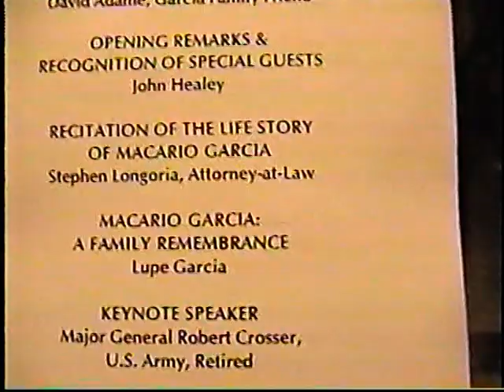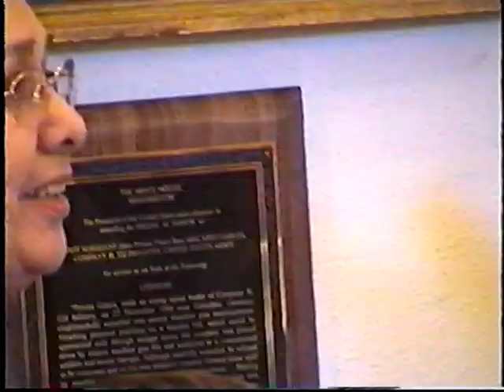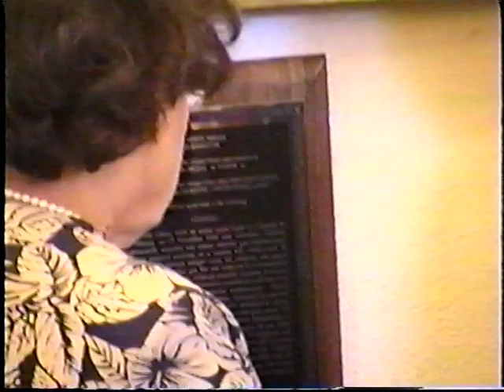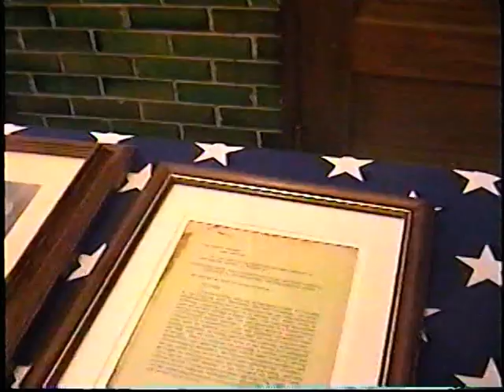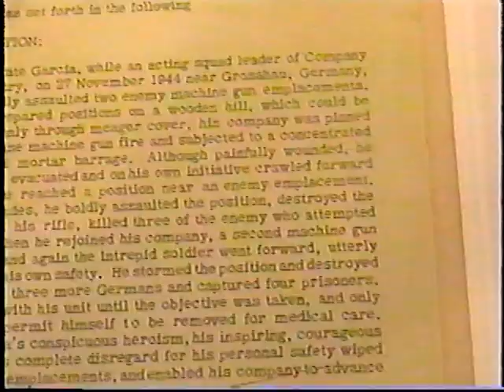Macario Garcia dedication ceremony on Veterans Day in Richmond, TX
Macario Garcia dedication ceremony on Veterans Day 11-11-02 in Richmond, Texas.